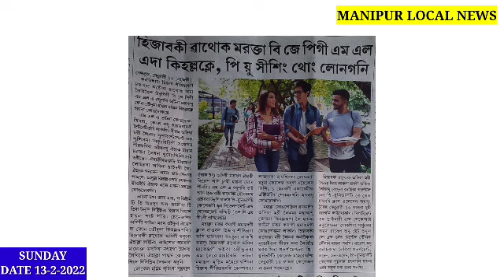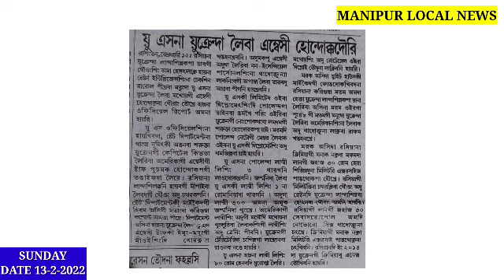Hijab ki Wathok Marakta BJP gi MLA da Hanjin-Hanjin kihallakke